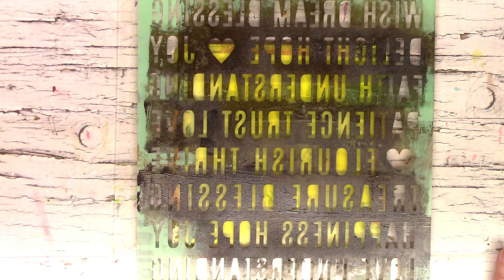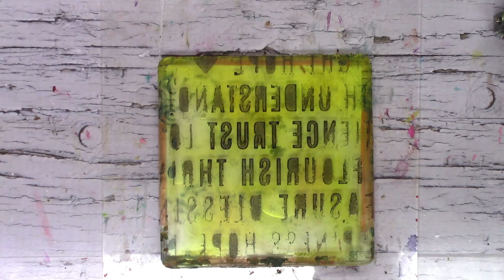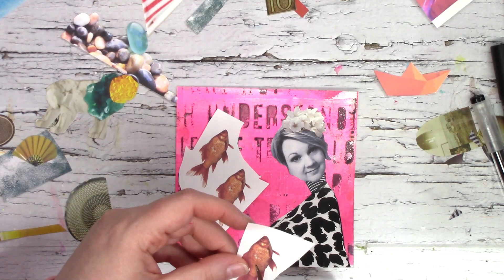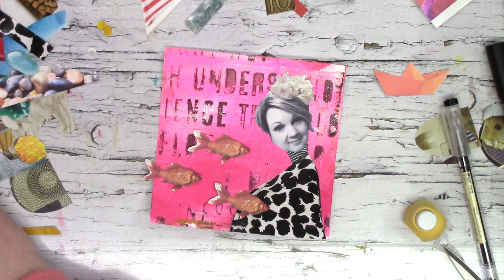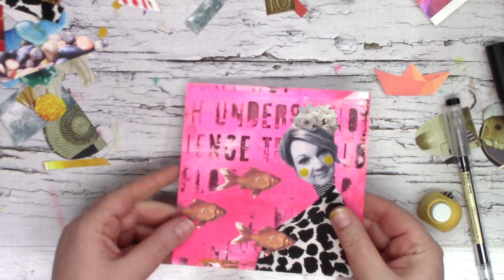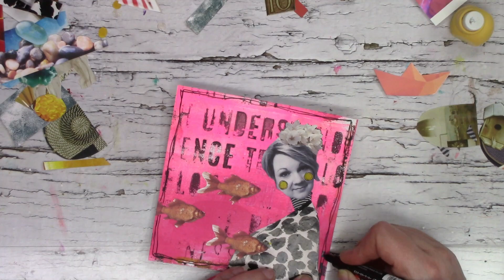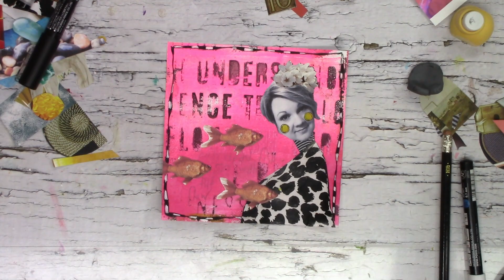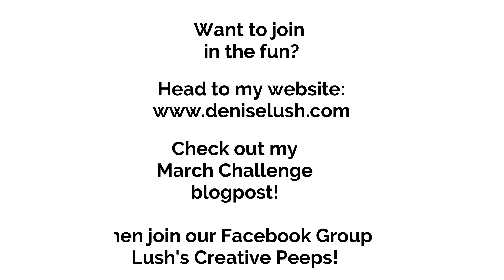Gel Printing, Quick Distressed Background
This one is so simple to do but I really like it.

This is a Gel Printing Challenge I am hosting on my website/Facebook Group.

Products Used:
Artist Loft, Pink Neon
Amsterdam, Quinacridone Rose

Old Heidi Swapp stencil from 2015. There's no name but a number 312292
Not sure if that helps.